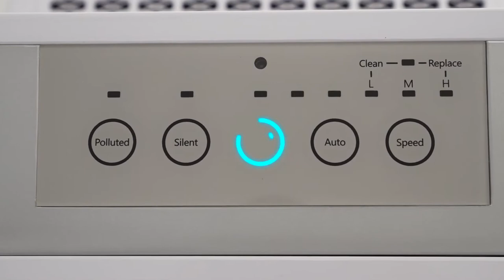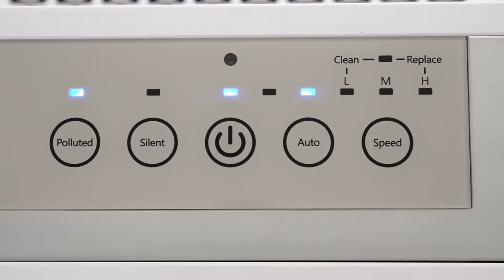Обзор очистителя воздуха AIC XJ-3900